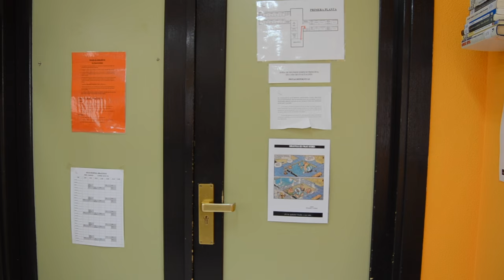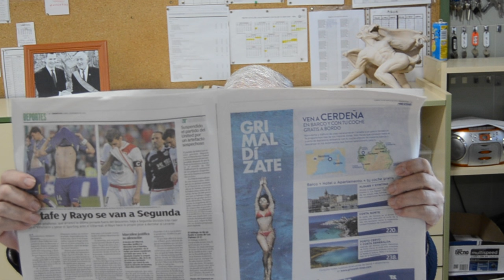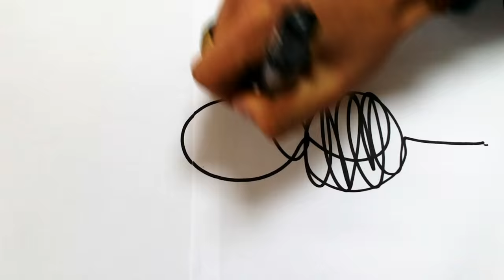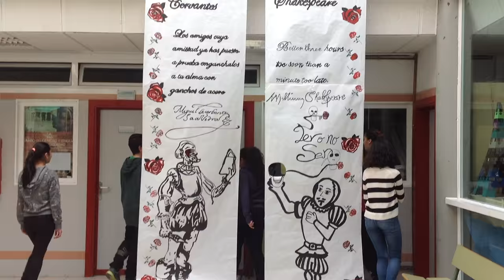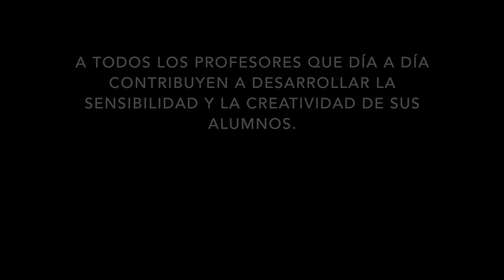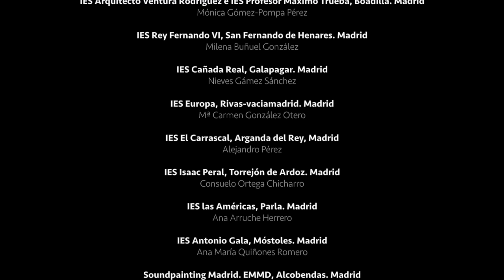quiero ayudArte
El cortometraje “quiero ayudArte” realizado desde la materia de Imagen y Comunicacion de 2º ESO,  busca sensibilizar sobre la importancia que tienen las manifestaciones artísticas en la Educación. Desde el IES Valle Inclán de Torrejón de Ardoz y en colaboración con muchísimos profesores de toda España hemos conseguido producir este cortometraje.